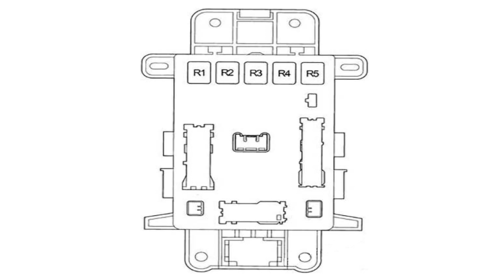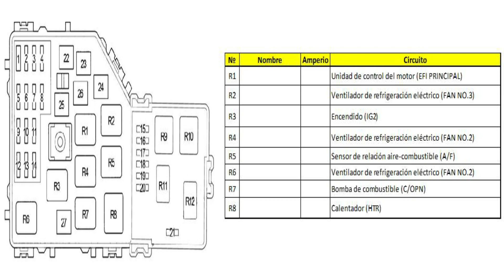Diagrama de caja de fusibles de Toyota RAV4 2001 - 2005.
Diagrama de fusilera de Toyota RAV4.
Año: 2001, 2002, 2003, 2004 y 2005.